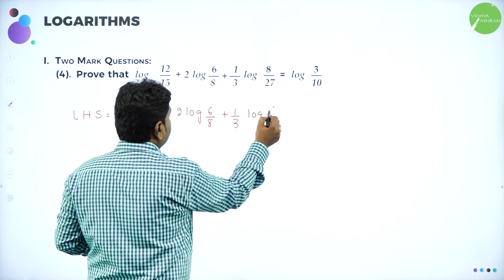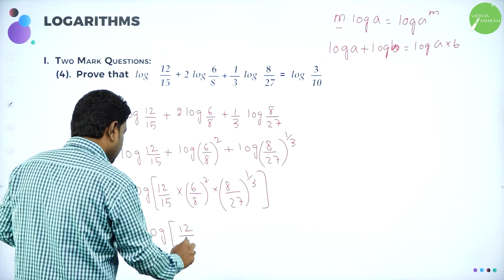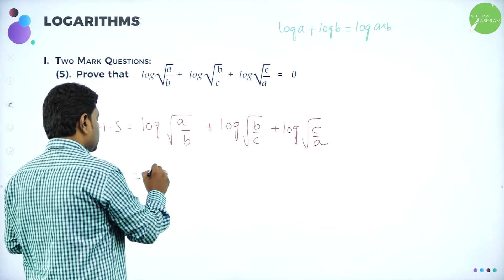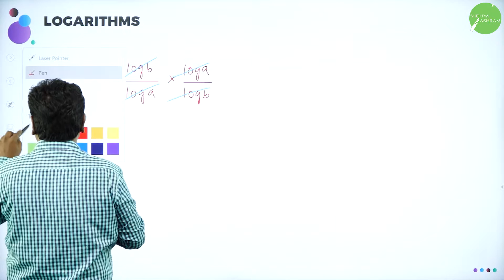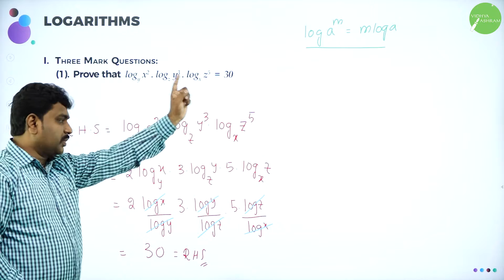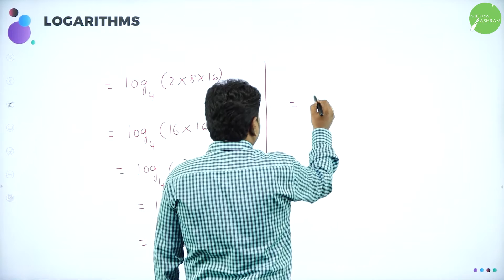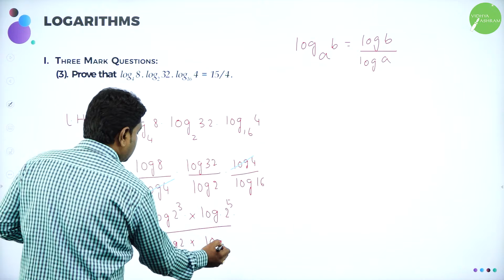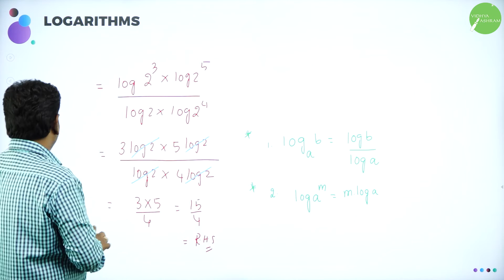DAY 47 | BASIC MATHEMATICS | I PUC | LOGARITHMS | L3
Class : I PUC
Stream : COMMERCE
Subject : BASIC MATHEMATICS
Chapter Name : LOGARITHMS
Lecture: 3